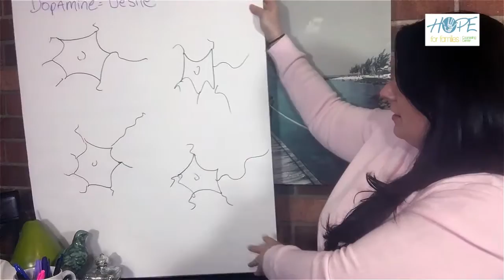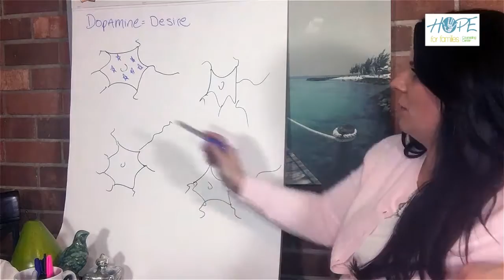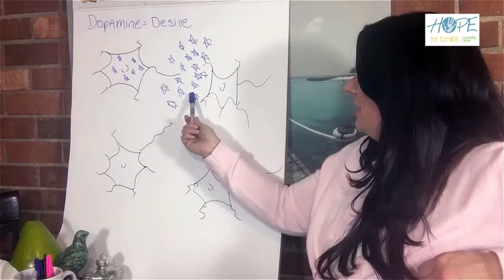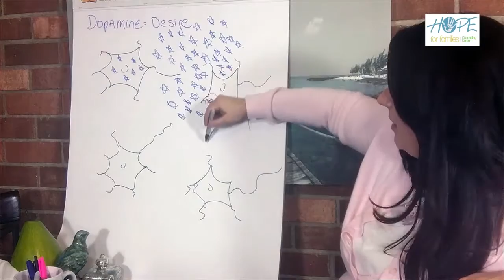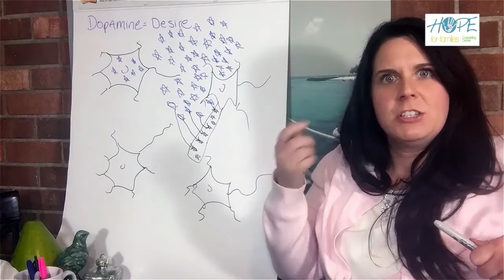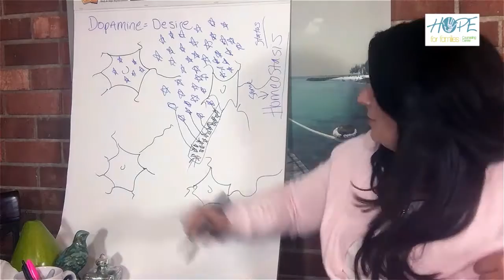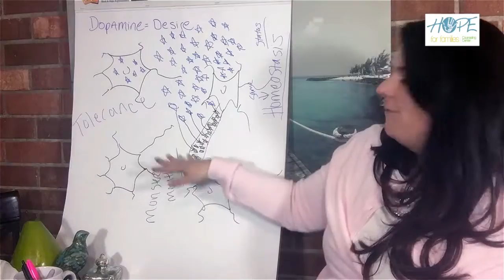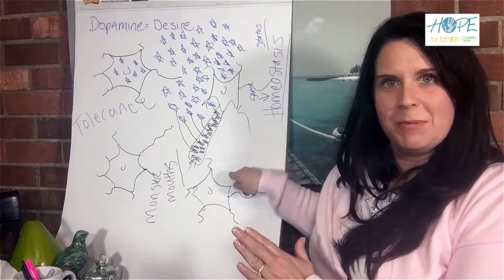The Role Dopamine Plays in Addiction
Dopamine is a brain chemical that plays a central role in almost all addictions. It stimulates a feeling of desire and craving.  Dopamine is also responsible for motivation, which is why it's very difficult to motivate an addicted person.  Watch this video to better understand this process.

❤️️📣Learn the step by step process for getting Addicted Loved One FROM DENIAL INTO RECOVERY, using our INVISIBLE INTERVENTION method:

☎️If you'd like to schedule PHONE CONSULTATION SESSION with one of our addiction specialist

📚Recommended Books List: